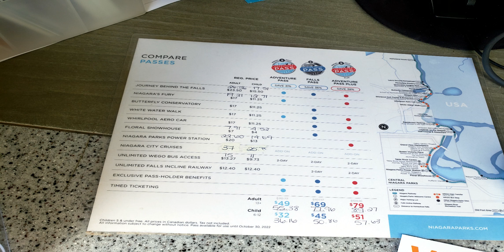BEST way to experience the Niagara falls || GET IN THE WATER!!!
Niagara Falls Has the World's Highest Flow Rate. In this video we purchased tickets to get on the boat. These boat drove us right into the falls as close and safe as possible. Now that's when you know you have experienced the Niagara Falls . Check this out!!